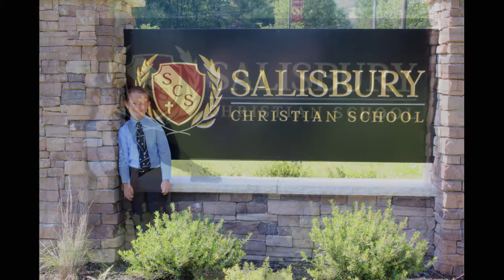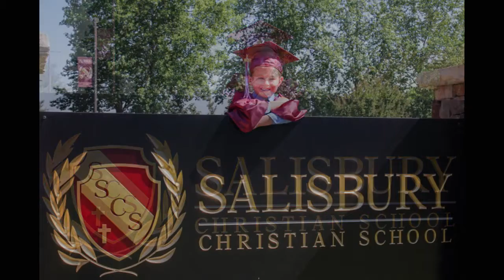Evan Kindergarten Graduation